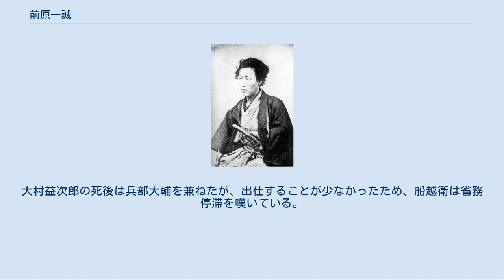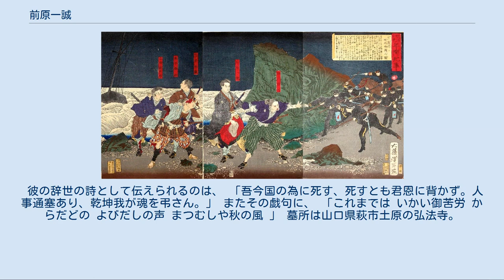前原一誠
日本の神_(人物神_松門神社)
宇龍港で捕縛される前原一誠（月岡芳年画） 前原 一誠（まえばら いっせい）は、日本の武士（長州藩士）。
諱は一誠。
通称は八十郎、彦太郎。
倒幕運動の志士として活躍したが、明治維新後、萩の乱の首謀者として処刑された。
位階は贈従四位（大正5年（1916年）4月11日）。
維新の十傑の1人。
 参議、兵部大輔（現在の国防次官）を務めた。
 本姓の佐世氏は、宇多源氏佐々木氏の分流で、出雲源氏の諸流に属する。
遠祖は尼子氏・毛利氏の家臣である佐世清宗。
 天保5年（1834年）3月20日、4月28日長門国土原村（現・山口県萩市）にて、長州藩士・佐世彦七（大組47石）の長男として生まれ、前原氏を相続する。
前原家の遠祖は戦国武将米原綱寛である。
 天保10年（1839年）、郡吏となった父とともに厚狭郡船木村に移住。
のちに萩にて修学するが、嘉永4年（1851年）、再び船木にて陶器製造など農漁業に従事する。
安政4年（1857年）、久坂玄瑞や高杉晋作らと共に吉田松陰の松下村塾に入門する。
松陰の処刑後は長崎で洋学を修め、のちに藩の西洋学問所・博習堂に学ぶ。
 文久2年（1862年）に脱藩し、久坂らと共に直目付・長井雅楽の暗殺を計画する。
文久3年（1863年）、右筆役、七卿方御用掛。
その後は高杉らと下関に挙兵して藩権力を奪取し、用所役右筆や干城隊頭取として倒幕活動に尽力した。
長州征伐では小倉口の参謀心得として参戦、明治元年（1868年）の戊辰戦争では北越戦争に出兵し、参謀として長岡城攻略戦など会津戦線で活躍する。
明治3年（1870年）、戦功を賞されて賞典禄600石を賜る。
 維新後は越後府判事（次官）や参議を勤める。
大村益次郎の死後は兵部大輔を兼ねたが、出仕することが少なかったため、船越衛は省務停滞を嘆いている。
また、大村の方針である「国民皆兵」路線（徴兵令）に反対して木戸孝允と対立する。
 やがて、徴兵制を支持する山縣有朋に追われるように下野し、萩へ帰郷する。
新政府の方針に不満をもった前原は明治9年（1876年）、奥平謙輔とともに不平士族を集めて萩の乱を引き起こしたが、即座に鎮圧されて捕らえられ、12月3日、萩にて斬首刑に処された。
 彼の辞世の詩として伝えられるのは、 「吾今国の為に死す、死すとも君恩に背かず。人事通塞あり、乾坤我が魂を弔さん。」 またその戯句に、 「これまでは いかい御苦労 からだどの よびだしの声 まつむしや秋の風 」 墓所は山口県萩市土原の弘法寺。
遺言により戒名はないという。